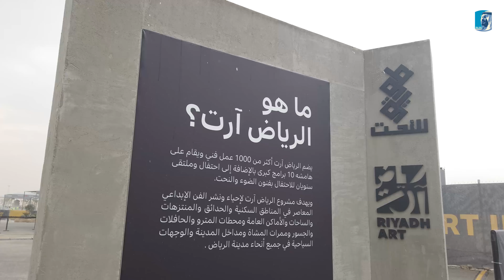مشاهد من زيارة طالبات ⁧‫جامعة_الأمير_سلطان‬⁩ بكلية العمارة والتصميم، لملتقى ⁧‫طويق_للنحت‬⁩.